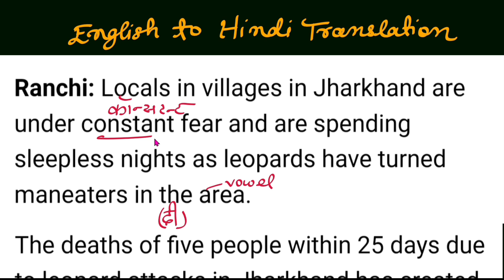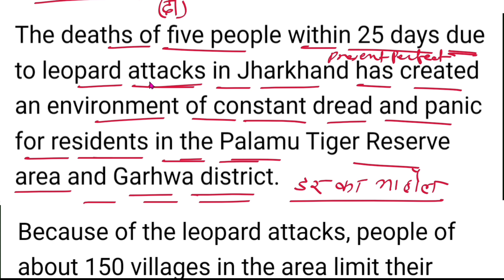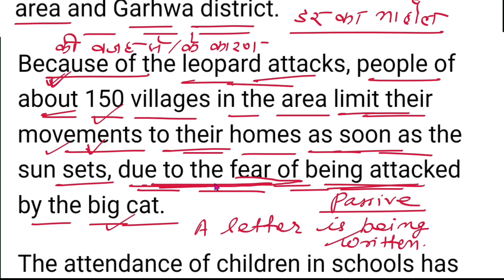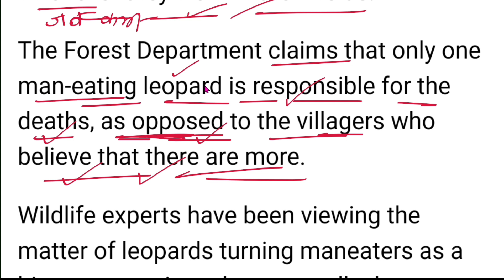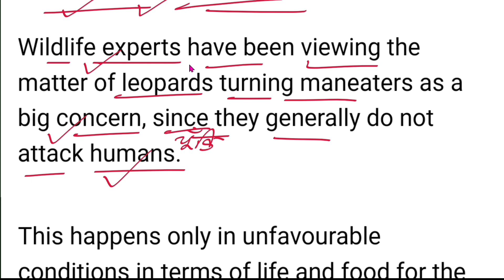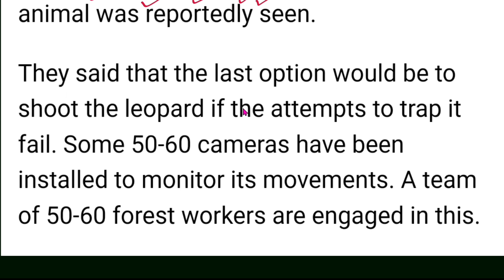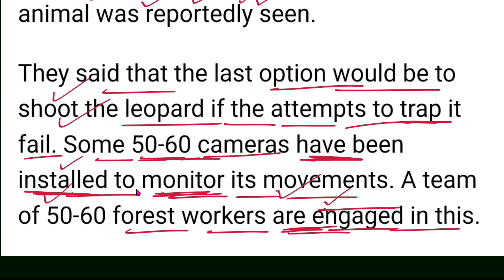Hindi to English Translation/Story Writing for learning English/Translation Hindi to English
In this video we are going to write a short story/paragraph through Hindi to English translation. Dear friends translation is also one of the best ways to learn English especially if you are a Hindi speaker. If you want to learn English from zero level watch my videos from lesson 1 regularly. Remind you dear friends this is one of the best channel for learning English.If you are new to my channel please subscribe to it and also press the bell icon to get regular updates.

11. English for Competitive Exams
12. Descriptive English